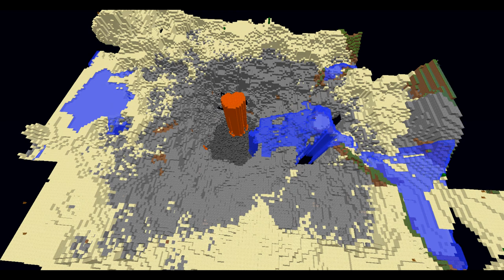102 subscription video : Destroying MOE's SERVER!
HEY GUYS HOWYA DOING TODAY!
watch as we destroy moe's server

Welcome To The DarkSide, here on my channel i post:
-BFH (Battlefield Heroes)
-COC (Clash of Clans)
-MC (Minecraft)
and more
If you want to play on my server, go to YMM's server: yomamasminecraft.com
and do /hub cc
-We have many things such as survival, hunger games, quakecraft, call of duty, and much more be sure to check us out!